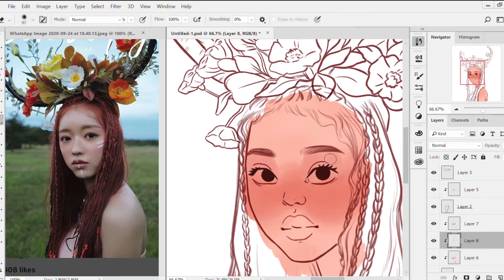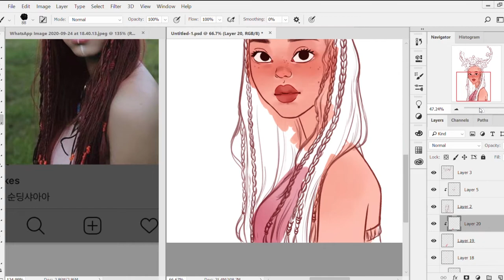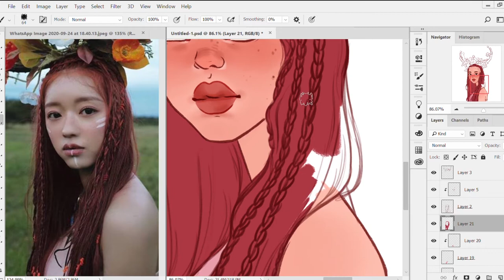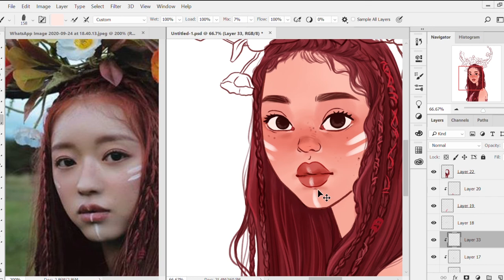YooA - Bon voyage - speedpaint fanart | piggysart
Quick process of the color for face and hair!

Thank U for checking out my video!